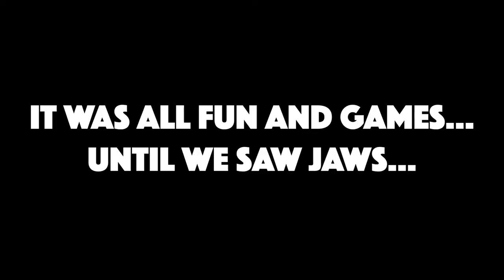MERGING RESTAURANT CALLS PRANK (PT.2)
A while back I merged restaurant phone calls as a prank so I decided to do it again. We also caught a bat ray and saw a shark! And because of the virus, I had to spray my friends with disinfectant.

My name is Ben Lemus and I love to travel document my life and post it for other people’s enjoyment! I love to prank people and do all sorts of videos!!